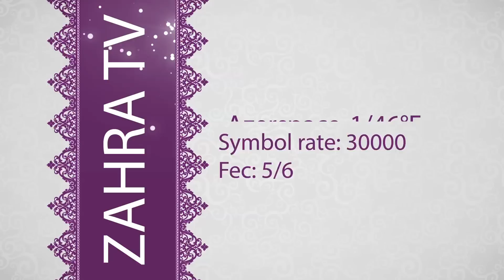Zahra TV Azerspace Frequency 2